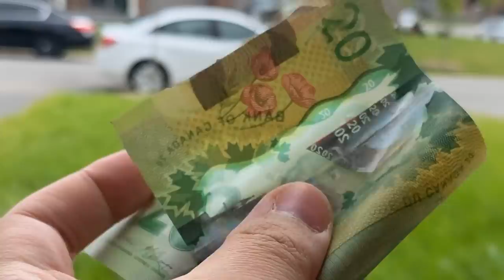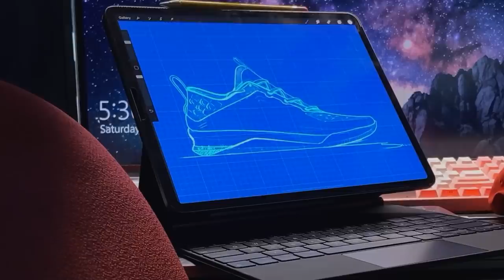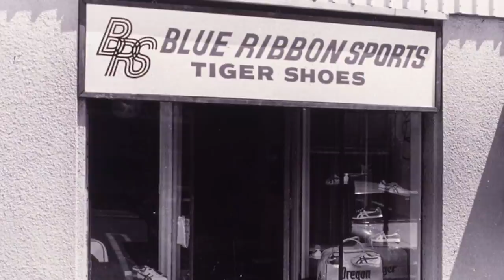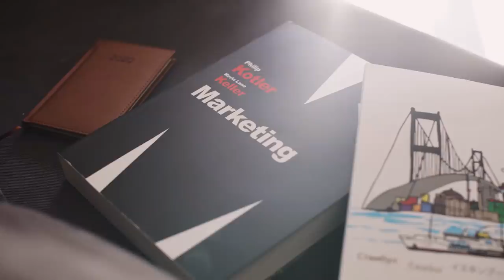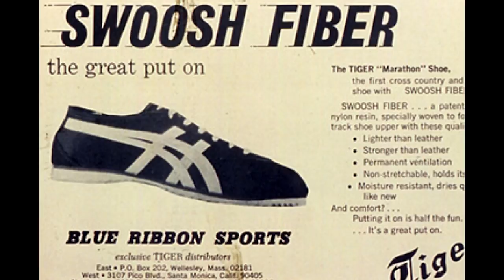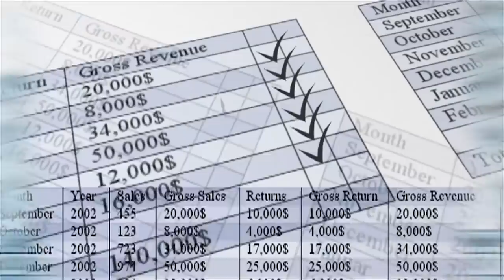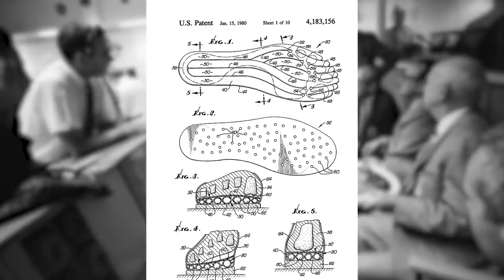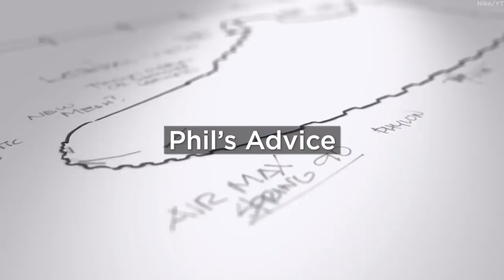How Nike Shoes Were Inspired by Sushi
In 1962, a failing encyclopedia salesman chased an opportunity to sell Japanese running shoes instead.

They were on track to dominate the market until he discovered a design that turned a $50 loan into a $34B company. This is the story of Nike.